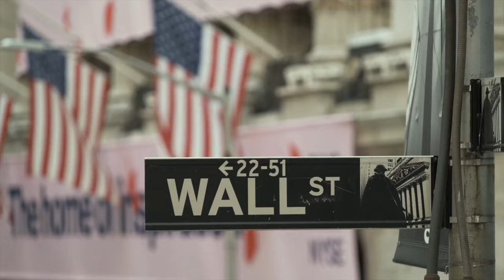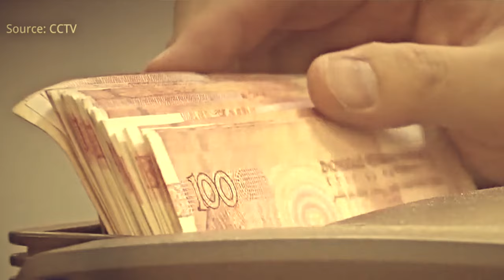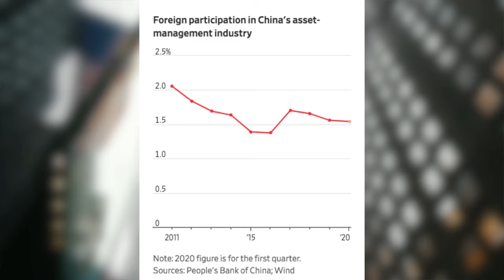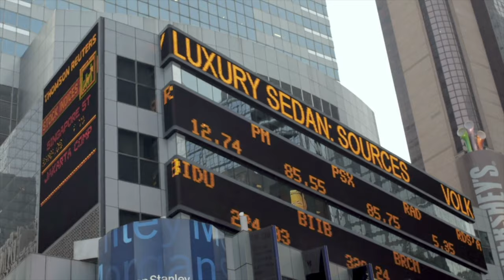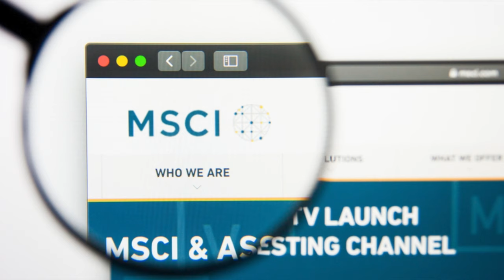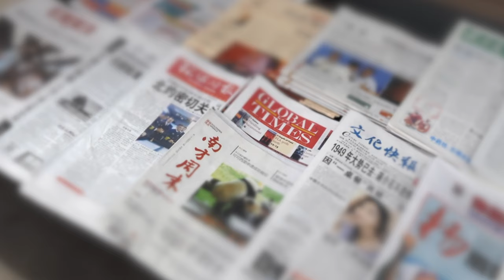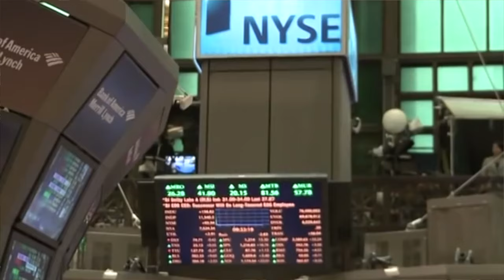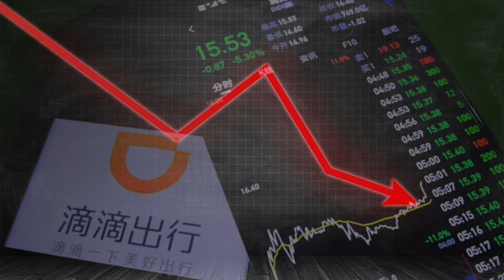Wall Street and China, Papa Xi Jinping, and Didi's ominous stock prices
The 20-year love affair between Wall Street and China has cooled down, thanks to Papa Xi’s heavy-handed intervention. He wanted Didi and other Chinese companies to be listed in Hong Kong Stock exchange, not NYSE. Papa Xi Jinping never liked Mr. Wall Street in the first place. Even Didi stock prices were ominous in showing an impending doom. Lei explains how the love affair started and why it’s doomed.

0:00 Intro
1:00 Love is blind
2:59 Irresistible Temptation
4:55 Labor of Love
6:49 Didi’s elopement
9:01 Ominous stock prices